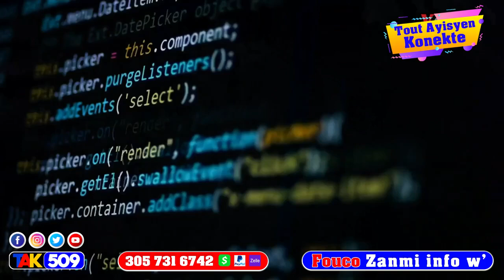Gwo eveman lapolis depoze lapat sou yon gwo krimèl gad sa Pèp antre fèl andan komisarya